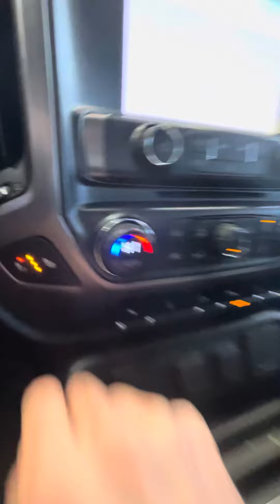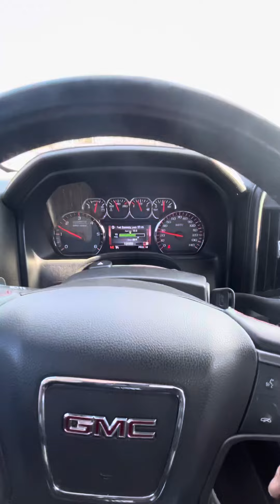2014 GMC Sierra Test Drive